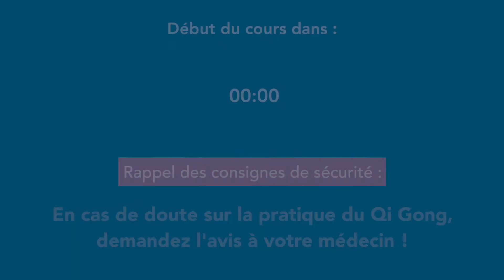🐝 24 J de Qi Gong - #24 : Ouvrir et fermer sa séance de Qi Gong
00:00 Introduction
00:17 Consignes de sécurité
00:36 Début de l'exercice de qigong
03:49 Conclusion

Faisons du Qi Gong ensemble pendant 24 jours !
Jour n°24 : "Ouvrir et fermer sa séance de Qi Gong".
Nous finissons cette série de vidéos dans laquelle je vous proposais de pratiquer 1 exercice de Qi Gong par jour avec moi, pendant 24 jours !
Pour cette dernière vidéo, voyons ensemble les mouvements pour ouvrir et fermer notre séance de Qi Gong.
Ces exercices sont très simples, et ils sont adaptés à tous à condition de ne jamais forcer son corps.
Alors, vous continuez ce challenge avec moi ?
N'oubliez pas de me laisser un commentaire pour me parler de vos ressentis, après avoir pratiqué cet exercice.
Merci.

🔔 : Pensez également à activer la cloche des notifications pour être informé dès que je publie une nouvelle vidéo.

Qui suis-je ?
Je suis Véronique Peuchamiel, réflexologue plantaire et enseignante de Qi Gong (formée par Maître JIAN Liujun et diplômée de l'Institut du Quimetao à Paris).
Depuis mon plus jeune âge, j’aime chercher le sens profond de l’existence. J’ai conscience aujourd’hui que l’équilibre dans tous les domaines de ma vie est la clé de ma quiétude au quotidien. [...]

Musique
Sunset Dream par Cheel